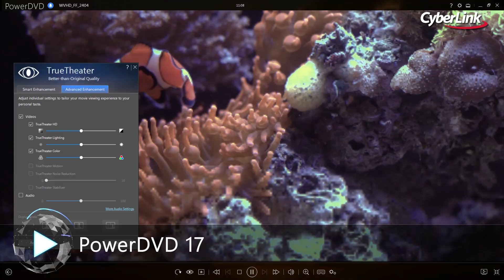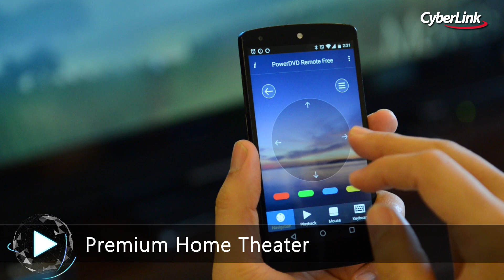PowerDVD 17 - Ultra HD Blu-ray, 4K and VR-360 Media Player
PowerDVD is the must-have companion for PCs and home entertainment systems. It’s packed with unique movie, music and photo features indispensable for creating an unbeatable immersive sight & sound experience. And for people looking to create a cinema feel in their own homes, PowerDVD now has world-first technology essential to maximize the potential of your 4K and HDR TVs!

Please Note: While CyberLink makes every effort to ensure compatibility with casting devices, it is not responsible for any incompatibility howsoever caused by manufacturer firmware.